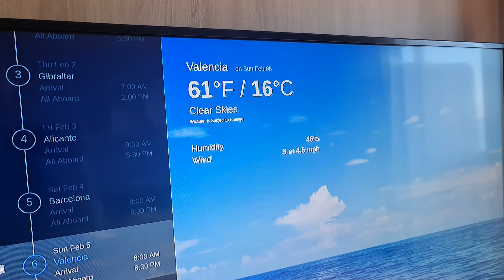P&O Iona Spain & Portugal Cruise - Day 9 [05th February 2023] - Valencia, Spain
Welcome back onboard P&O Cruises' Iona as for day nine as we explore the sunny, sunny port of Valencia, on the east coast of Spain. Luckily for some of you, the term "explore" is actually used to its full potential here as I go further than 100 meters from the ship! How exciting! Well until I get lost and nearly have to find a quiet alley in Valencia to call home. All of that and much more buffet food to come in this vlog!

/// P&O IONA CRUISE INFORMATION
Captain: Wesley Dunlop
Tonight's Dress Code: Evening Casual
Weather: Sunny and a gentle breeze
Temperature: 17 degrees C

Headliners Theatre Show:
Magician - Tom Brace

SkyDome Show:
SPARK

/// P&O IONA SPAIN & PORTGUAL CRUISE 2023 ITINEARY

14-night Spain & Portugal roundtrip from Southampton, England onboard P&O Cruises' Iona from 28th January 2023 to 11th February 2023; stopping at Vigo, Gibraltar, Alicante, Barcelona, Valencia, Cadiz and Lisbon.

Day 01 - Saturday 28th January 2023 - Southampton, England
Day 02 - Sunday 29th January 2023 - At Sea
Day 03 - Monday 30th January 2023 - At Sea
Day 04 - Tuesday 31st January 2023 - Vigo, Spain
Day 05 - Wednesday 01st February 2023 - At Sea
Day 06 - Thursday 02nd February 2023 - Gibraltar, UK
Day 07 - Friday 03rd February 2023 - Alicante, Spain
Day 08 - Saturday 04th February 2023 - Barcelona, Spain
Day 09 - Sunday 05th February 2023 - Valencia, Spain
Day 10 - Monday 06th February 2023 - At Sea
Day 11 - Tuesday 07th February 2023 - Cadiz, Spain
Day 12 - Wednesday 08th February 2023 - Lisbon, Portugal
Day 13 - Thursday 09th February 2023 - At Sea
Day 14 - Friday 10th February 2023 - At Sea
Day 15 - Saturday 11th February 2023 - Southampton, England

/// P&O IONA SHIP INFORMATION

Iona is the first XL, liquified natural gas (LNG) powered cruise ship ever built for the British holiday market.

Port of Registry: Southampton, England
Classification: Lloyd's Register     - - -     IMO: 9826548     - - -     Call Sign: MGPC4
Year Built: 2020     - - -     Length: 344.5m     - - -     Breadth: 42m
Gross Tonnage: 184,700     - - -     Decks: 18     - - -     Top Speed: 21.5 knots
Guests: 5,200 (2,614 cabins)     - - -     Crew: 1,700 (933 cabins)
LNG Tanks: 3 (3,400m3 capacity)     - - -    Shops: 17
Bars: 13     - - -     Restaurants: 15     - - -    Pools: 4     - - -    Whirlpool Spas: 18

/// CHAPTERS

00:00 - Breakfast and Ship Views
00:45 - Welcome to Valencia
02:38 - Lotion Up
03:14 - Exploring Valencia
05:52 - Getting lost in Valencia
10:39 - Safe Back on Board
12:24 - Sailaway from Valencia
13:24 - Closing Thoughts

/// P&O IONA SPAIN & PORTUGAL CRUISE 2023 UPLOAD SCHEDULE

01 - P&O Iona Spain & Portugal Cruise - Day 1 [28th January 2023] - Southampton, England
03 - P&O Iona Spain & Portugal Cruise - Day 2 [29th January 2023] - At Sea
04 - A Walk Around P&O Iona's Jogging Track, Deck 19
05 - P&O Iona Spain & Portugal Cruise - Day 3 [30th January 2023] - At Sea
06 - P&O Iona - Skydome, Atrium and Promenade
07 - P&O Iona Spain & Portugal Cruise - Day 4 [31st January 2023] - Vigo, Spain
08 - Sailaway from Vigo, Spain Timelapse
09 - P&O Iona Spain & Portugal Cruise - Day 5 [01st February 2023] - At Sea
10 - Spanish Sunset at Sea from onboard P&O Iona
11 - P&O Iona Spain & Portugal Cruise - Day 6 [02nd February 2023] - Gibraltar, UK
12 - Norwegian Sun Sail Into Gibraltar, UK
13 - P&O Iona Spain & Portugal Cruise - Day 7 [03rd February 2023] - Alicante, Spain
14 - Sailaway from Alicante, Spain Timelapse
15 - P&O Iona Spain & Portugal Cruise - Day 8 [04th February 2023] - Barcelona, Spain
16 - MSC Bellissima & AIDAstella Sailaway from Barcelona, Spain Timelapse
17 - P&O Iona Spain & Portugal Cruise - Day 9 [05th February 2023] - Valencia, Spain
18 - Sailaway from Valencia, Spain Timelapse from onboard P&O Iona
19 - P&O Iona Spain & Portugal Cruise - Day 10 [06th February 2023] - At Sea
20 - A Walk Around P&O Iona's Promenade, Deck 8
21 - P&O Iona Spain & Portugal Cruise - Day 11 [07th February 2023] - Cadiz, Spain
22 - AIDAstella Sailaway from Cadiz, Spain
23 - P&O Iona Spain & Portugal Cruise - Day 12 [08th February 2023] - Lisbon, Portugal
24 - AIDAstella Sail into Lisbon, Portugal
25 - P&O Iona Spain & Portugal Cruise - Day 13 [09th February 2023] - At Sea
26 - P&O Iona 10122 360-Degree Stateroom Tour, Deck 10 Fwd Balcony Cabin
27 - P&O Iona Spain & Portugal Cruise - Day 14 [10th February 2023] - At Sea
28 - P&O Iona Cabin 10122 Balcony 360-Degree View - Balcony Cabin Deck 10 Forward
29 - P&O Iona Spain & Portugal Cruise - Day 15 [11th February 2023] - Southampton, England
30 - P&O Iona Docked at Ocean Cruise Terminal - Southampton, England

/// MUSIC